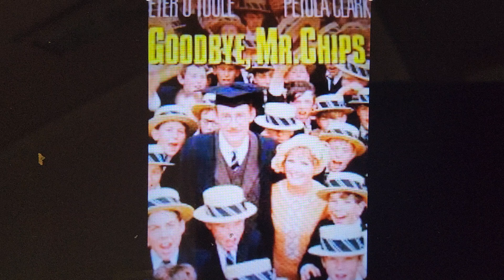Goodbye Mr Chips ( film 1969 Peter o tooled petula clark) in 500 words